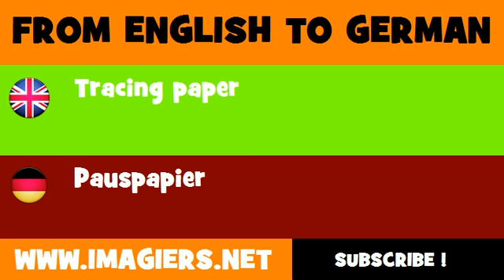DEUTSCH ENGLISCH = Pauspapier